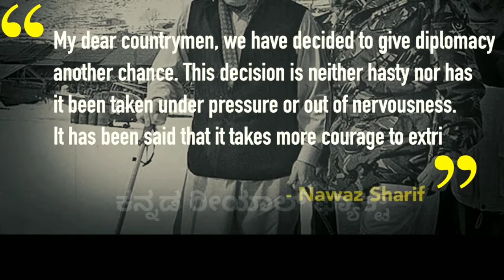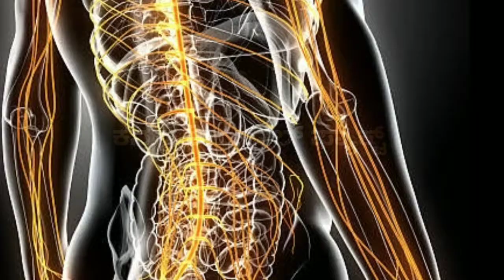ಕಾರ್ಗಿಲ್‌ ವಿಜಯ ದಿನ | ಯೋಧರ ತ್ಯಾಗಕ್ಕೆ ರಾಷ್ಟ್ರ ಕೃತಜ್ಞತೆ | Indian army power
ಕನ್ನಡ ರಿಯಲ್ ಫ್ಯಾಕ್ಟ್ ಚಾನೆಲ್ಲಿಗೆ ಸ್ವಾಗತ

ಈ ವಿಡಿಯೋದಲ್ಲಿ ಯೋಧರಿಗೆ ನಮನ ಸಲ್ಲಿಸುವ ಉದ್ದೇಶದಿಂದ ಇದನ್ನು ಮಾಡಲಾಗಿರುತ್ತದೆ
ಈ ವಿಡಿಯೋ ನಿಮಗೆ ಇಷ್ಟವಾದಲ್ಲಿ ಒಂದು ಲೈಕ್ ಅನ್ನು ನೀಡಿ ನಮ್ಮ ಯೋಧರನ್ನು ಗೌರವಿಸಿ

Am using some clips and images from Google thank you Google